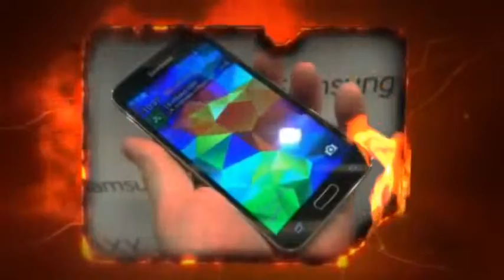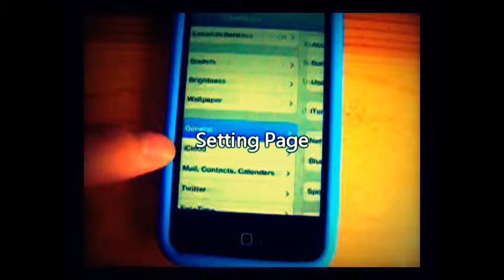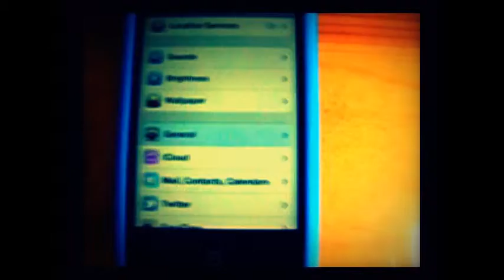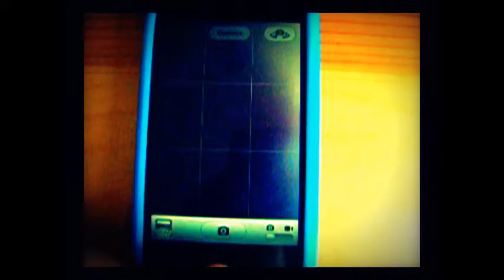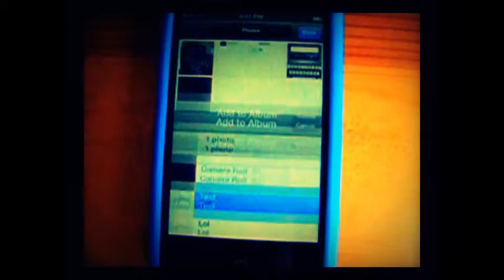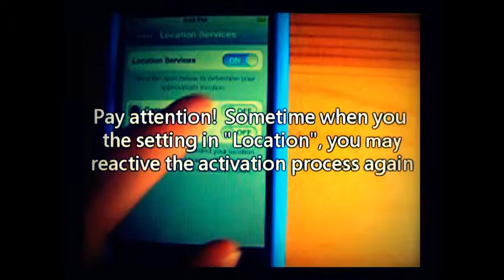The iOS 5 Beta 6 Experience